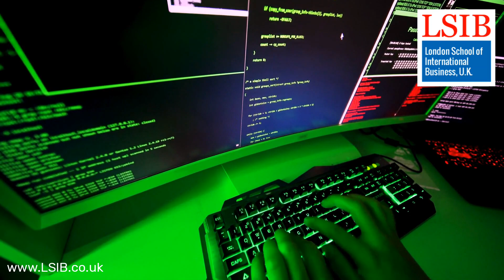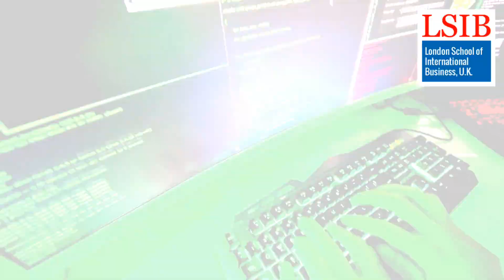Elevating Cyber Leadership: Strategic Leadership in Cyber Security | LSIB Level 5 Diploma Course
Dive into the dynamic world of Strategic Leadership in Cyber Security with the London School of International Business (LSIB). This video provides key insights from our Level 5 Diploma course, covering strategic leadership principles, effective decision-making, and leading cyber security initiatives. Join us on this educational journey to empower your skills in navigating the complexities of cyber threats and safeguarding digital landscapes.